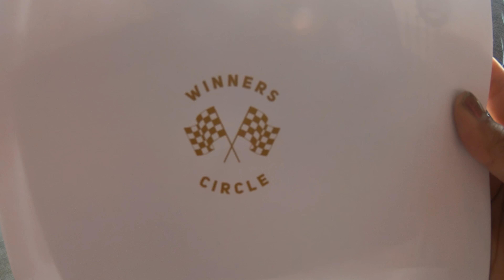Wekfest 2018, Houston, Texas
Pre-meet, show, and the the in between.

For the school project portion, see the correlating blog post @ aquartermileatatime.wordpress.com ENJOY!:)